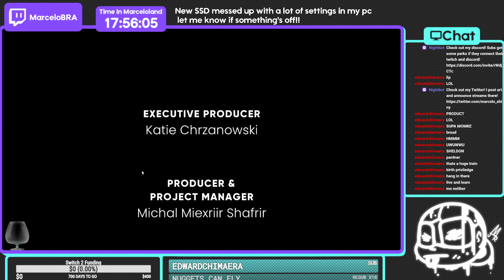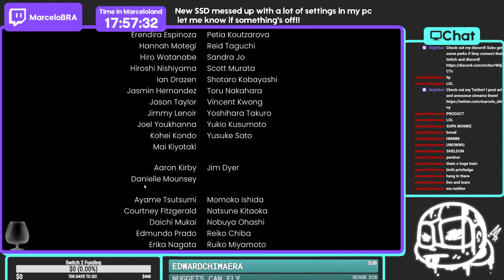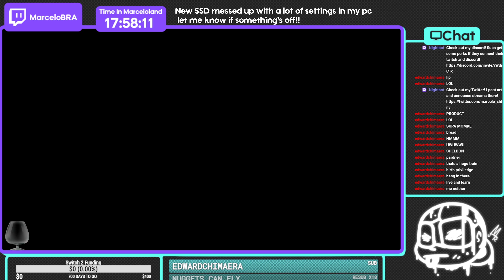Marcelo plays The Murder of Sonic the Hedgehog